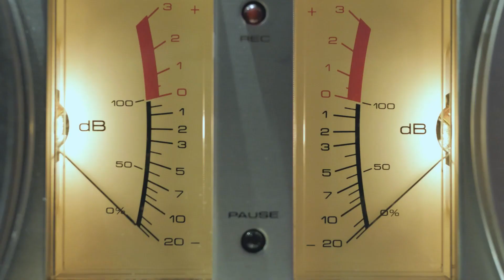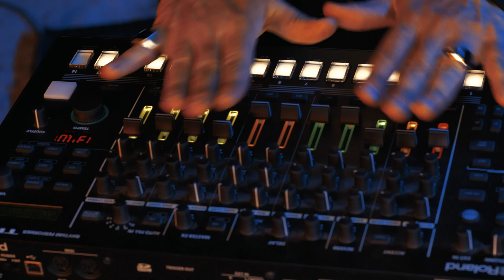Christina Novelli & Sarah De Warren - Leaving Me (Kanzee Remix) [Music Video]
NEW REMIX!!!